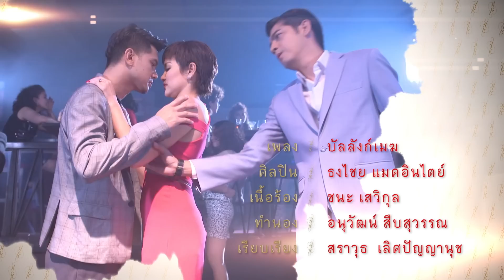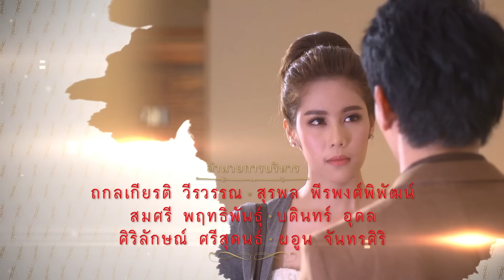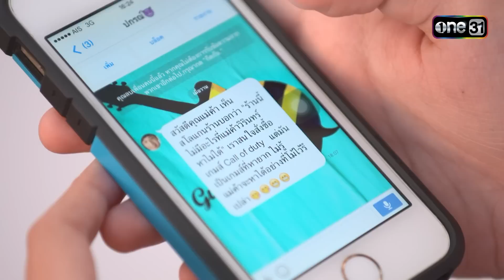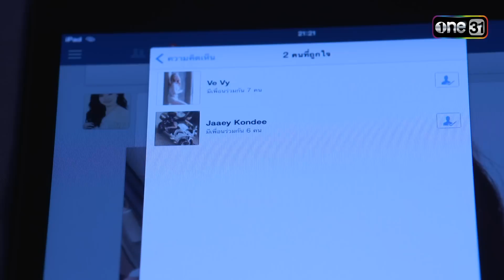บัลลังก์เมฆ Ep.12 (1/2) | 30 ก.ค. 66 | one31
📌 ติดตามชมบัลลังก์เมฆ ทุกวันเสาร์-อาทิตย์ เวลา 12:30 น.
📺 รับชมทาง ช่องวัน 31

📍 ดู บัลลังก์เมฆ แบบเต็มๆ ผ่านช่องทางออนไลน์ ฟรี! ที่
ความรักที่ถูกต้องงดงาม ต้องพอดีๆ นี่เป็นคำตอบที่ “ปานรุ้ง” รู้ซึ้ง และตระหนักชัดจากทุกบทเรียนชีวิตในชีวิตของเธอมาแล้วว่า “รักเกินรัก มักทำลาย”

นำแสดงโดย : อ้อม - พิยดา อัครเศรณี, หนุ่ม - ศรราม เทพพิทักษ์, มอส - ปฏิภาณ ปฐวีกานต์, เต๋า - สมชาย เข็มกลัด, กัน - นภัทร อินทร์ใจเอื้อ, มาร์ช - จุฑาวุฒิ ภัทรกำพล, เจษ - เจษฎ์พิพัฒ ติละพรพัฒน์, เชอรีน - ณัฐจารี หรเวชกุล

บทประพันธ์ : ยุทธนา มุกดาสนิท, วาณิช จรุงกิจอนันต์
บทโทรทัศน์ : วรรณวิภา สามงามแจ่ม
กำกับการแสดง : สันต์ ศรีแก้วหล่อ
อำนวยการผลิต : ถกลเกียรติ วีรวรรณ, นิพนธ์ ผิวเณร